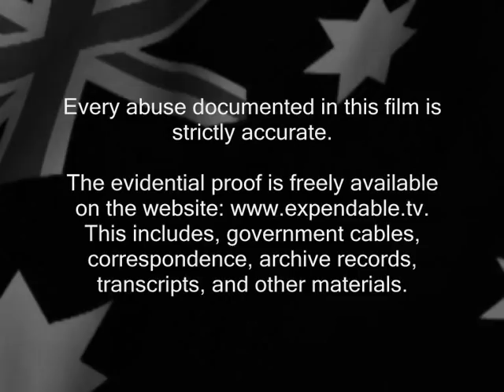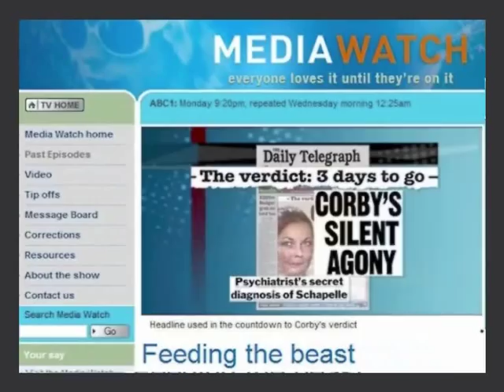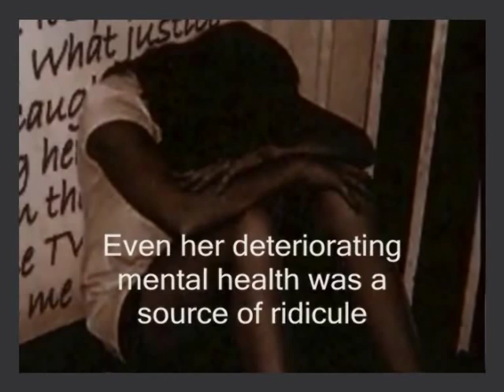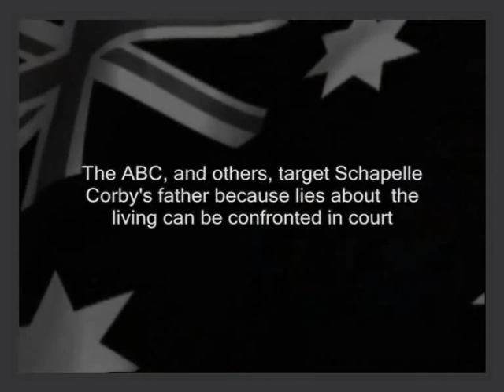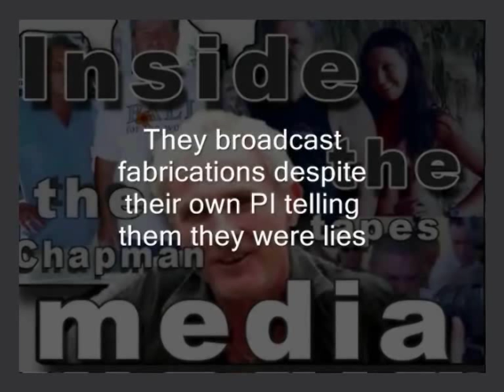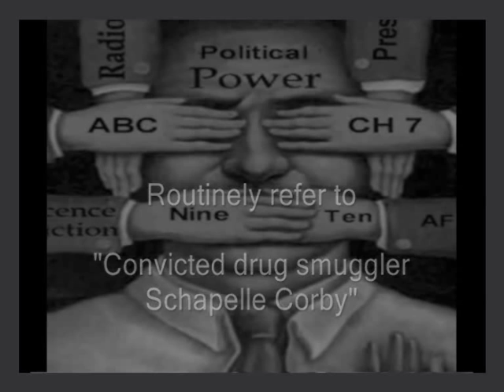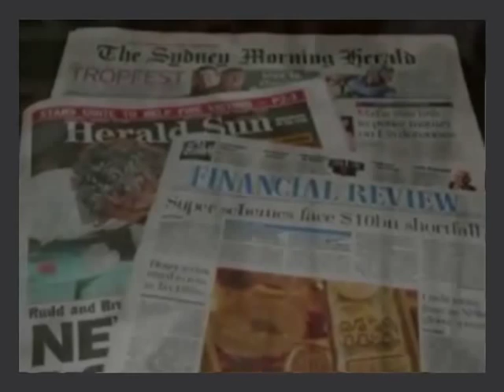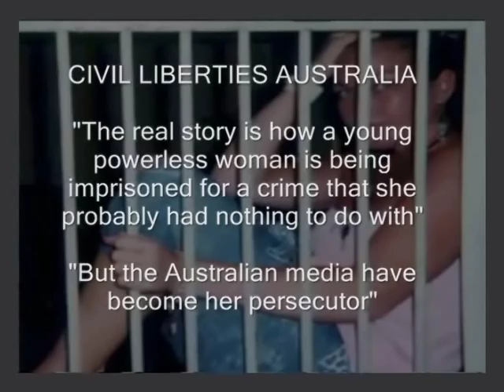The Australian Broadcasting Corporation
The role of the ABC